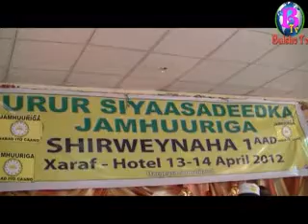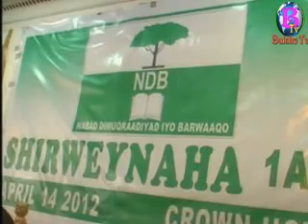warkii bulshotv 14-4-2012.flv